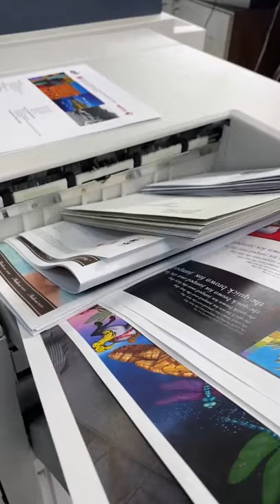Xerox Versant 180 Color Press Printing Envelopes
The Xerox Versant 180 delivers full promise of digital print, thanks to its high-quality and easy automation, and its ability to print on wide range of media types including envelopes.

The Xerox Versant 180 prints up to 80 pages per minute, and delivers a printing resolution of up to 2400 x 2400 dpi. It can print on media sizes up to 13" x 19.2" inches or A3+ paper sizes. It comes with a standard paper capacity of 9,900 sheets.

ABD OFFICE SOLUTIONS | TOTAL DOCUMENT WORKFLOW SOLUTIONS